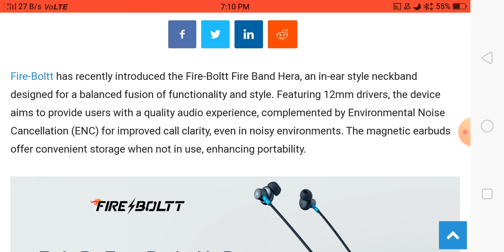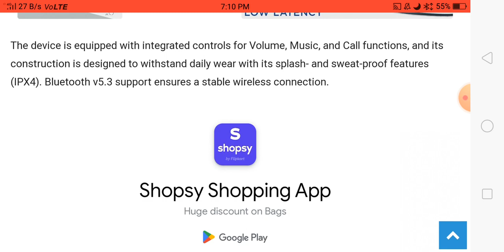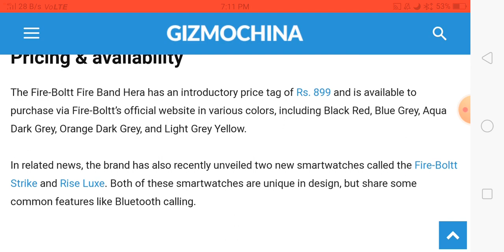Fire Boltt Fire Band Hera Review, Fire Boltt Fire Band Hera Price, Fire Boltt Fire Band Hera Neckban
Fire Boltt Fire Band Hera Review | Fire Boltt Fire Band Hera Price | Fire Boltt Fire Band Hera Neckband | Fire Boltt Fire Band Hera